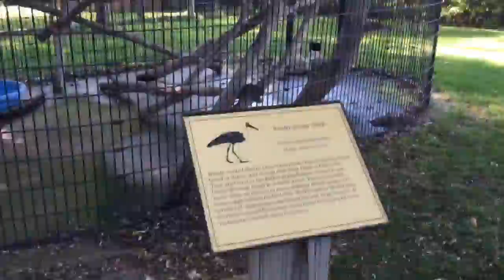African Wildlife Safari Speedrun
Here is a quick tour of the African Wildlife Safari foot trail.